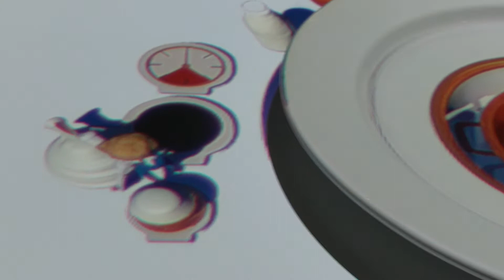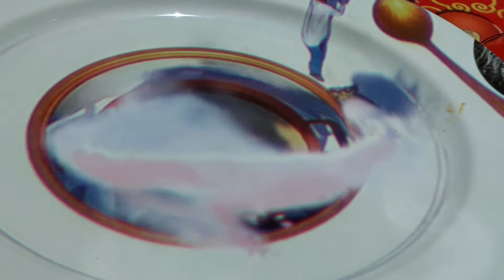MULTI-FLAVOR DESSERT CREATED BY LE PETIT CHEF ENJOYED BY MEDIA AND VIP GUEST JANINE GUTIERREZ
Extraordinary multi-flavor dessert is 5th course prepared by Le Petit Chef for The Peak of Grand Hyatt Manila dinner-show launch. Select members of the media and VIP guest Janine Gutierrez and her siblings Jessica, Diego and Maxine enjoy the serving as seen in their satisfied smiling faces.